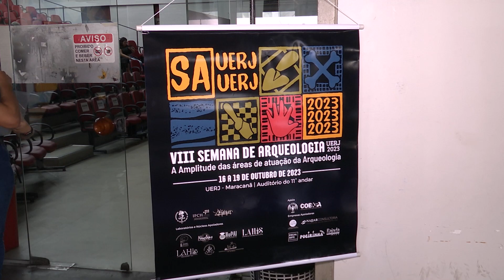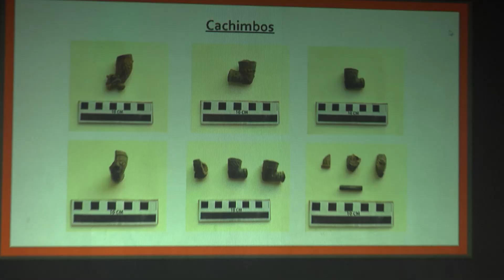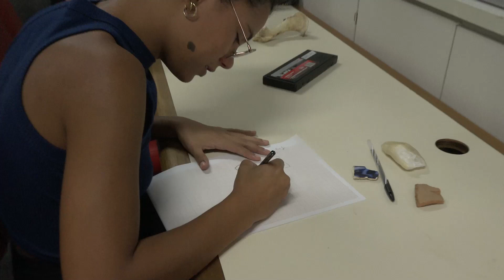Arqueologia na teoria e na prática | Uerj em Pauta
O Campus Francisco Negrão de Lima sediou a 8ª semana de arqueologia. Foram dias de intensos debates e experimentações sobre essa ciência que remonta a, pelo menos, 8 mil anos. CTE / 2023